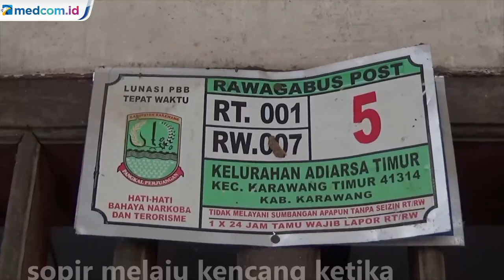Takut Jadi Korban Pelecehan, Siswi SMP di Karawang Nekat Lompat dari Angkot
Seorang siswi SMP di Kabupaten Karawang, Jawa Barat nekat melompat dari sebuah angkutan umum yang tengah melaju. Pihak kepolisian yang mendapat laporan langsung melalukan olah TKP dan mengamankan sopir  berinisal R angkutan umum tersebut.

Dalam video viral tersebut, siswi kelas delapan itu langsung terkapar ditepi jalan setelah melompat. Warga yang melihat kejadian itu langsung membawa korban ke rumah sakit terdekat untuk mendapatkan perawatan.

Siswi bernama Syifa pun mengalami luka dibagian dagu dan mendapat delapan jahitan. Kejadian bermula ketika Syifa yang kala itu sendirian naik angkutan umum, saat akan sampai di depan gang rumahnya syifa pun sebanyak tiga kali meminta sopir untuk berhenti. Namun mobil malah melaju kencang. Karena sang sopir tidak merespon permintaanya, Syifa pun ketakutan dan akhirnya nekat melompat dari angkutan umum tersebut. Untuk mengungkap motif sang sopir, kini ia masih menjalani pemeriksaan di Mapolres Karawang, Jawa Barat. Bambang Aris/Metro TV.